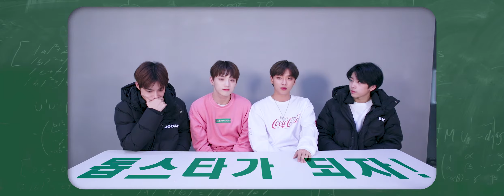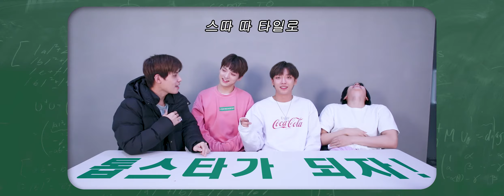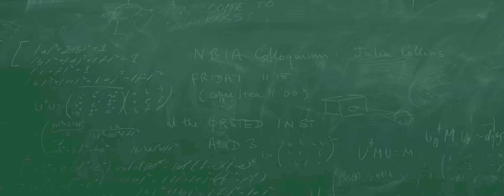WE IN THE ZONE (위인더존) - 위인더존 국제학교_학급회의 편 VCR (from Let's WISH! vol.1)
기획/촬영/편집/자막